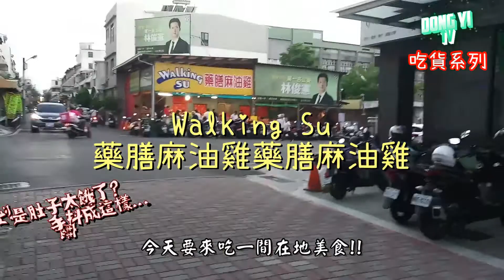【Wailing Su 藥膳麻油雞】冬天來一碗!!舒服~【台南吃貨系列】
!!藥膳麻油雞麵線價格為120，影片有誤，敬請見諒...
今天要來介紹台南人氣美食~~~Wailing Su 藥膳麻油雞
是位於台南市東區東平路260號，
一到下班時間，人潮就很多，
不過美食是值得等待的，
而且老闆保證，帥哥美女來這邊要飽到喉嚨(加湯800次)
冷冷的冬天吃上一碗，真的很幸福！

臉書粉專搜尋:@DONGYITV
有想看我拍什麼題材的也可以在底下留言跟我說喔!!

以下是我先前的作品，

DONG YI TV【吃貨系列】-聽說是在地人都愛吃的鍋燒?!

那些年我們一起追的偶像劇...薰衣草片頭曲-花香 (COVER BY DONG YI)